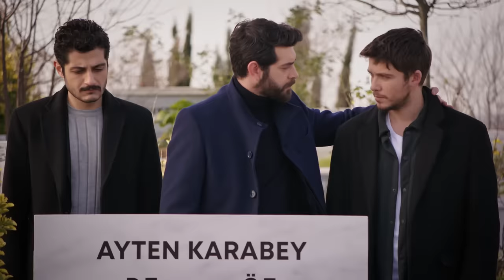Kan Çiçekleri 291. Bölüm Tanıtımı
YOLLARI AYRILAN BARAN VE DİLAN YENİDEN KAVUŞABİLECEK Mİ?

 Dilan ve Baran’ın, kan davası yüzünden yaptıkları zorunlu evlilik, zaman içinde gerçek bir aşka dönüşmüştür.

 Kâğıt üzerindeki evliliklerini gerçek bir düğünle taçlandırdıkları o kara günde konağa yapılan acımasız saldırı, Baran ve Dilan’ı yeniden birbirinden ayırır. Dilan, üç aydır kayıptır. Öfkeden deliye dönen Baran, karısını bulmak için bütün aşireti ayağa kaldırır. Adamlarını dört bir yana salan Baran Ağa, sevdiği kadını alan her kimse bulmaya ve bedelini ödetmeye ant içer. Ancak bu kez, karşısında çok güçlü ve beklenmedik bir düşman vardır. Dilan ve Baran’ı, yeniden kavuşmak uğruna verecekleri bu büyük savaşta hiç yaşamadıkları kadar büyük bir sınav bekler. Dilan’ı kaçıran Sabiha Emiroğlu hangi sırlarla ikilinin hayatına girecek ve bu sırlar Dilan ve Baran’ı nasıl etkileyecek? Kötüler mi yoksa Dilan ve Baran’ın aşkı mı galip gelecek?

 Kanla yoğurulan evlilikleri gerçek bir aşka dönüşen Dilan ve Baran’ın heyecan dolusu öyküsü Kan Çiçekleri ile hafta içi her gün 16:30’da Kanal 7 ekranlarında…

Künye:

Yapım: Unik Film / Rains Pictures
Yönetmen: Ömer Baykul, Halil İbrahim Ünal
Görüntü Yönetmeni: Halil Uzun, Yasin Tüzün
Sanat Yönetmeni: Zülfi Ataş
Kostüm Tasarım: Gülkcan İnce
Tür: Drama